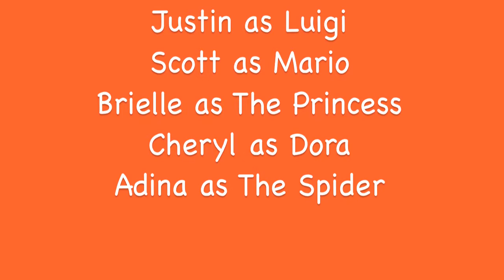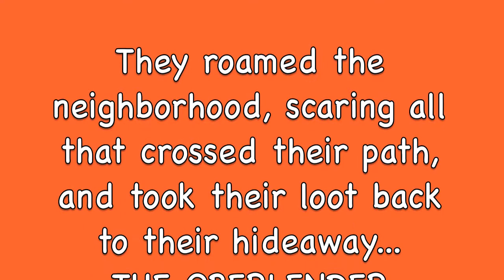Halloween 2010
Halloween fun 2010